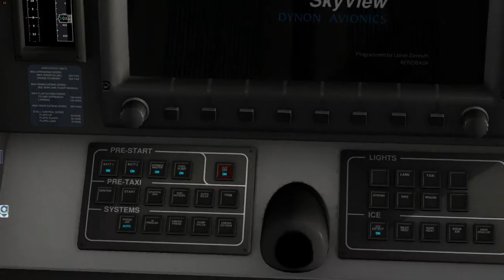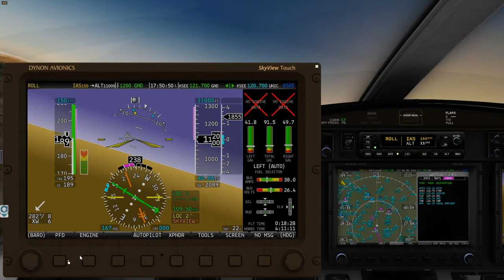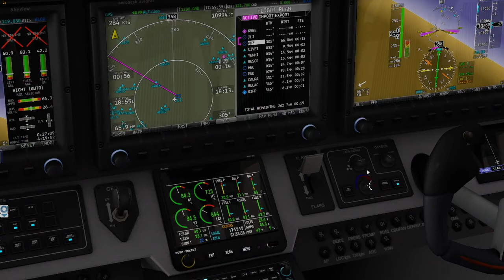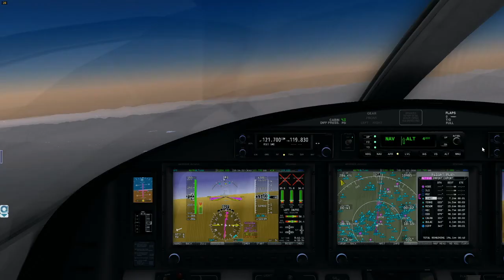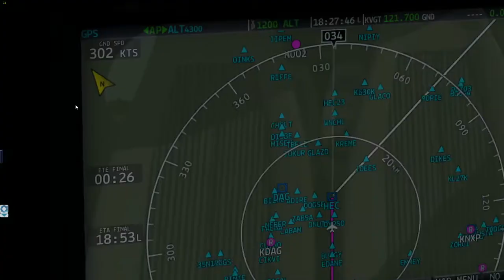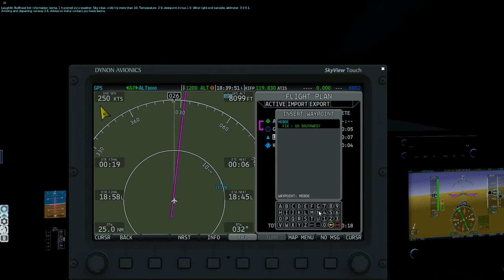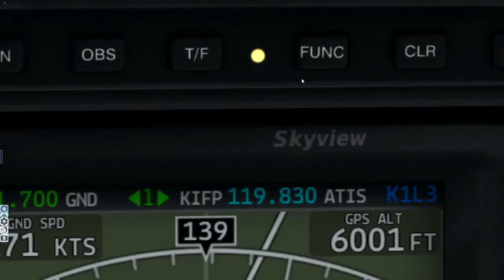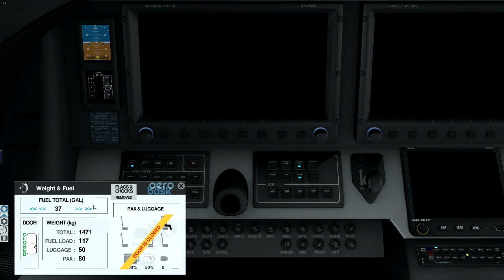Let's Play X Plane 10 Gillespie Field to Bullhead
Hi, and welcome to another west coast flight. Today, we fly from KSEE, my old neighborhood airport, over to Bullhead International in Arizona. It was a decent flight, although at almost two hours, it ran long. Instead of a nice sunset landing, we ended up landing after dark, and got to learn about how RTH can screw up your night visibility of you aren't careful. Enjoy!